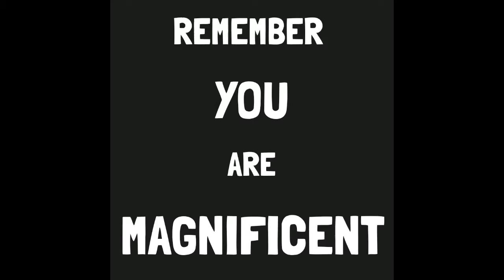METRO:EXODUS(2019) GAMEPLAY PART-7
Metro Exodus is a first-person shooter video game developed by 4A Games and published by Deep Silver in 2019. It is the third installment in the Metro video game series based on Dmitry Glukhovsky's novels, following the events of Metro 2033 and Metro: Last Light.

Metro Exodus is a first-person shooter game with survival horror and stealth elements. Set in the post-apocalyptic wasteland of the former Russian Federation, the player must cope with the new hazards and engage in combat against mutated creatures as well as hostile humans. The player wields an arsenal of hand-made weaponry which can be customised through scavenging materialsand a crafting system. The game features a mixture of linear levels and sandbox environments. It also includes a dynamic weather system, a day-night cycle, and environments that change along with the seasons as the story progresses. It is set over the course of one whole in-game year.